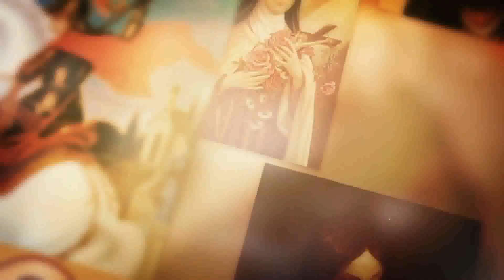SANTO DO DIA - 21 DE SETEMBRO: SÃO MATEUS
SANTO DO DIA - 21 DE SETEMBRO: SÃO MATEUS @monsedmilsonjosezanin9954